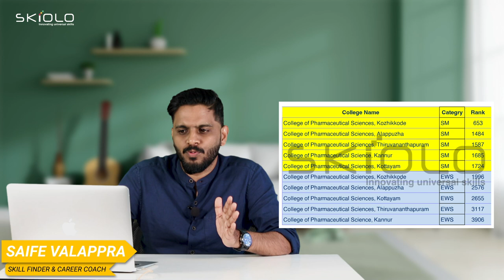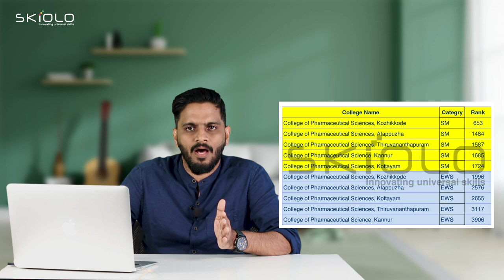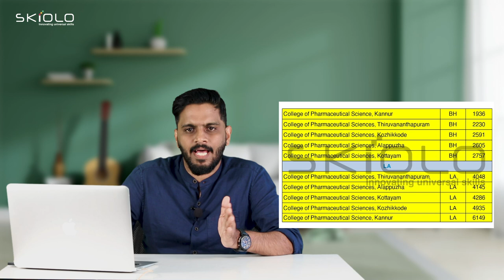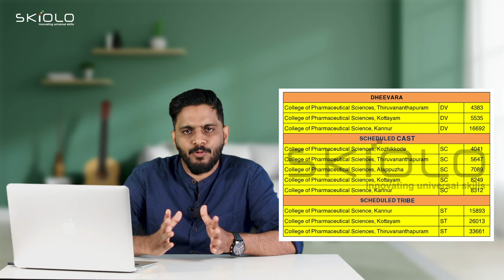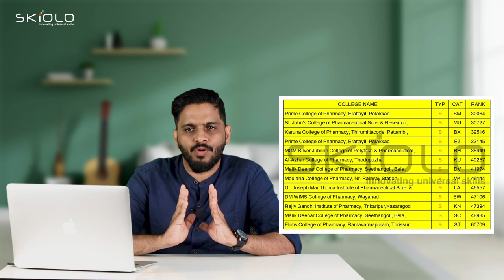B.PHAM കേരളത്തിൽ KEAM വഴി ADMISSION ലഭിക്കാനുള്ള സാധ്യതകൾ | KEAM 2022 B Pharm Admission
Saife Valappra
Skill finder, Career Guidant & Mind Solutionist

Fasil Firose
Career Specialist, Admission Guidant

kondotty
Malappuram, Kerala-673638